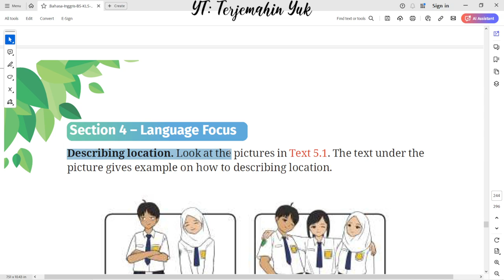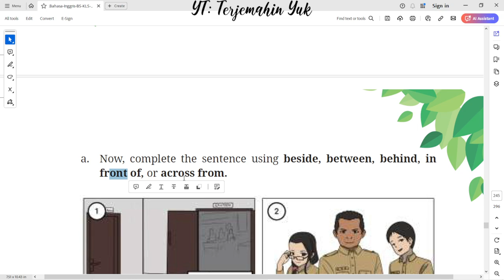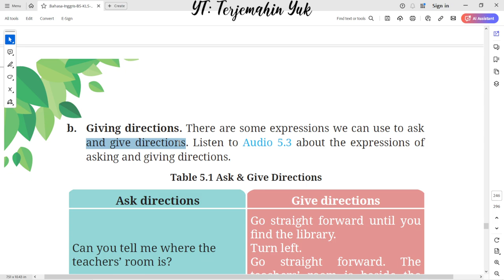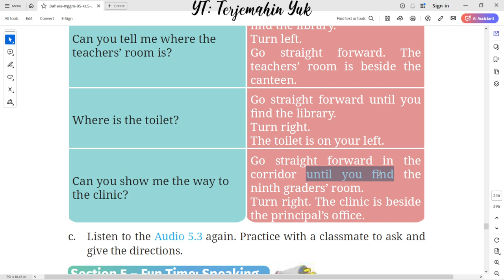Hal. 212-214 kelas 7 Terjemahan Buku Bahasa Inggris SMP Kurikulum Merdeka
Section 4 – Language Focus. Describing location. Look at the pictures in Text 5.1. The text under the picture gives example on how to describing location.
Text 5.1 Describing location
Worksheet 5.6 complete the sentence using beside, between, behind, in front of, or across from.
Table 5.1 Ask & Give Directions

terjemahin yuk
terjemahinyuk
terjemahkan yuk
Tingkat Lanjut
kunci jawaban
belajar bahasa inggris
pelajaran
halaman .